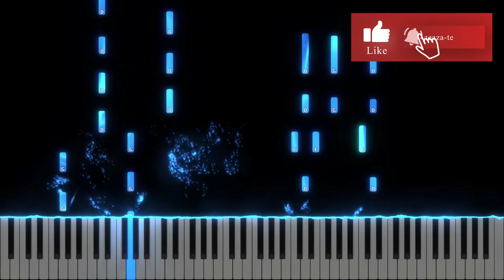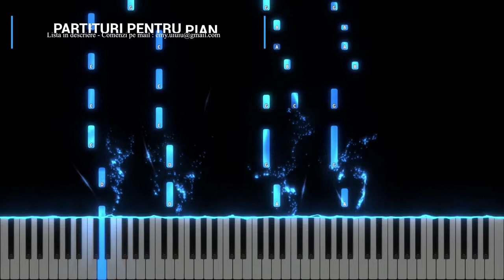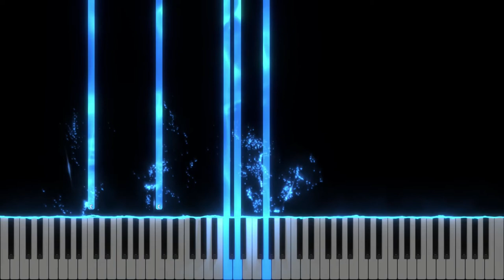Fii Binecuvantat - Instrumental Pian - Negativ Pian - Tutorial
Tempo : 128